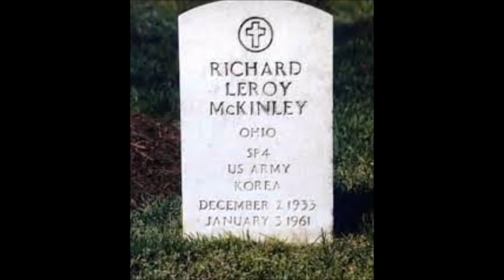LA TUMBA MAS PELIGROSA DEL MUNDO 💀🌎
LA TUMBA MÁS PELIGROSA DEL MUNDO.-
La tumba más peligrosa del mundo está en el cementerio de Arlington, en Estados Unidos, un lugar donde los soldados que la custodian tienen orden de disparar a cualquier persona que se acerque con una pala.
Hace casi 60 años, Estados Unidos había comenzado a fabricar en el estado de Idaho reactores nucleares experimentales para uso militar. En la mañana del 3 de enero de 1961, tras 11 días cerrado por mantenimiento, el reactor 1 entra en estado crítico, generando en tan solo 4 milisegundos tal cantidad de calor que evaporó buena parte del agua que recubre el núcleo del reactor.
El vapor generó una onda de presión que golpeó el casco superior de la estructura matando a un operario eléctrico y a dos militares. Las víctimas fueron los especialistas del ejército John Byrnes, Richard Leroy Mckinley y el jefe electricista de la marina Mate  Richard Legg.
Los cuerpos de los tres operadores emitían tal cantidad de radiación cuando fueron recuperados que se decidió enterrarlos en sarcófagos de plomo. En concreto, la que nos interesa, la tumba de Richard Leroy Mckinley está en el cementerio militar de Arlington, en Virginia y es quizá la tumba más famosa del más famoso de los cementerios estadounidenses.
Por fuera es una tumba absolutamente normal, una lápida blanca y una inscripción, pero lo curioso está debajo de la tierra. Si excaváramos lo primero que veríamos sería una bóveda de 30 cm de espesor, dentro de la cual, hay otra caja metálica del mismo grosor y dentro de está otra caja, sellado al vacío, un sarcófago de plomo forrado de láminas de algodón y plástico. Y dentro de este sarcófago estaría el cuerpo del señor Mckinley conservado al vacío.
Nadie podrá seguramente verlo nunca. Los guardias que custodian la tumba tienen la orden de disparar a cualquier persona que se acerque simplemente con una pala de excavar. Disparar sin preguntar, sea quien sea. Y es que el cuerpo de Richard Leroy Mckinley sigue emitiendo tanta radiación que aquel que abriera su tumba moriría a los pocos segundos.